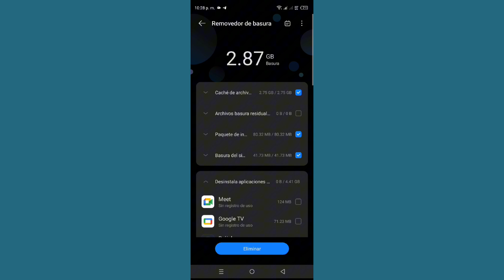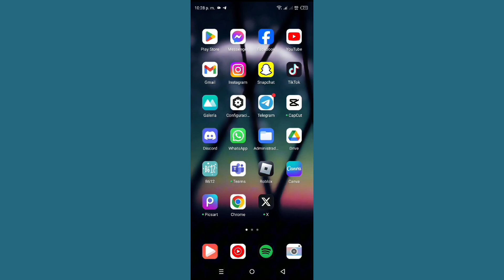Cómo vaciar la papelera en Android